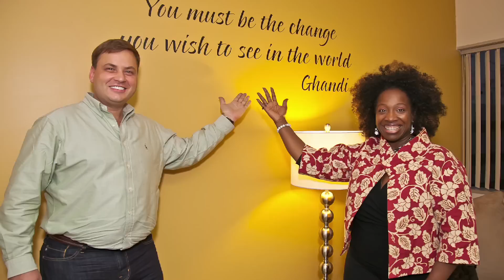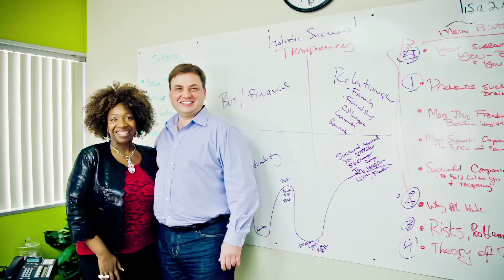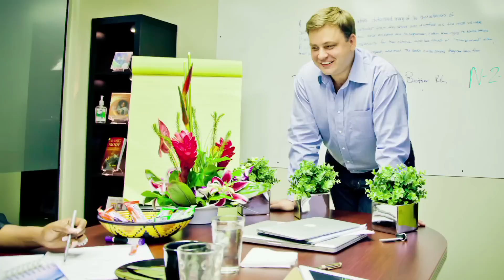Песня «Прорыв!» с Николаем Латанским и Лизой Никольс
🟢 Нужно всего 16 минут, чтобы узнать, зачем вы пришли в этот мир!
Прослушайте бесплатную медитацию Николая Латанского «ЗЕРНО ДУШИ» и получите ответ!

В этом видео Вы услышите потрясающий новый трек «Прорыв» с тренинга, который Николай Латанский — создатель Движения НАСТОЯЩИЙ УСПЕХ™ — провел вместе с Лизой Никольс.

14-16 сентября в Киеве состоялся самый большой на русскоязычном пространстве открытый тренинг личностного роста и достижения успеха в жизни и в бизнесе с участием Николая Латанского и Лизы Никольс.

Смотрите это видео, и вы увидите много интересных фрагментов из тренинга Николая Латанского и Лизы Никольс.

Николай Латанский — гуру раскрытия гениев, мировой авторитет индустрии личностного роста и раскрытия человеческого Гения.